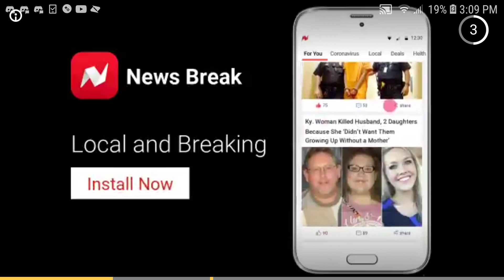Sonic cd lets play:part 1/2